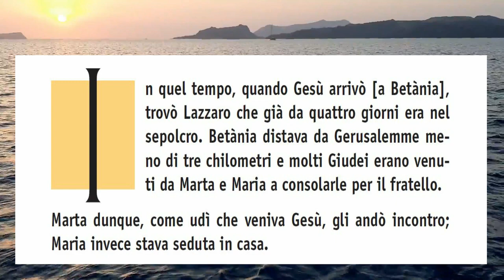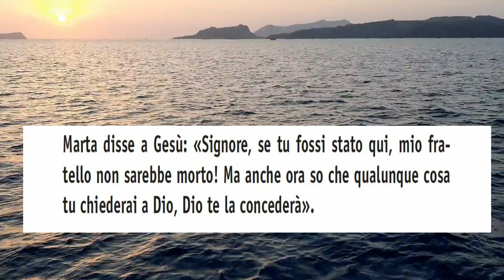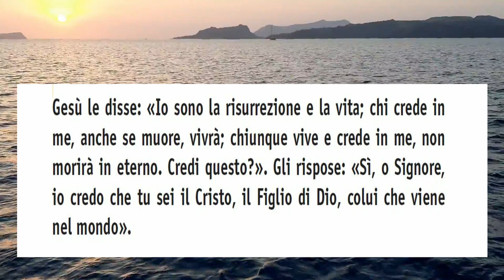Novena dei Defunti 2023 - 4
Don Claudio Doglio ci accompagna verso la Commemorazione dei Defunti.

4. Io sono la vita (Gv 11,17-27)